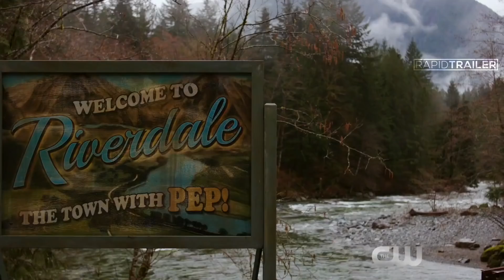RIVERDALE Season 2 Extended Promo Trailer 'Back Again' (2017) TV Show HD, S02xE01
A subversive take on Archie and his friends, exploring small town life, the darkness and weirdness bubbling beneath Riverdale's wholesome facade.